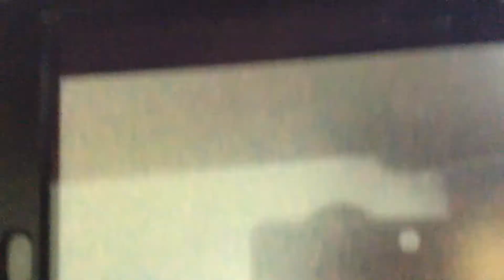Cassandra's 4th birthday